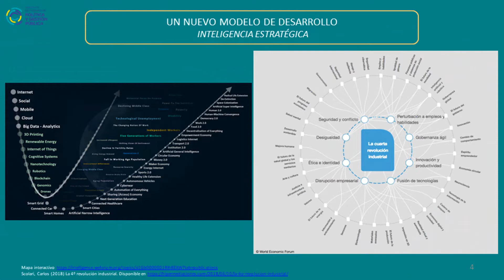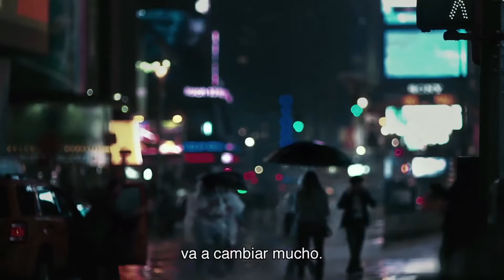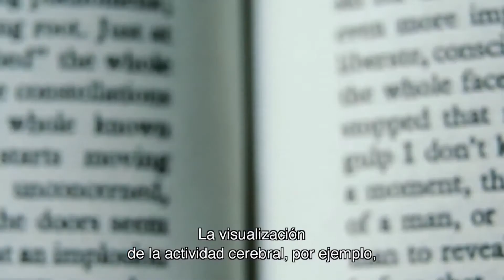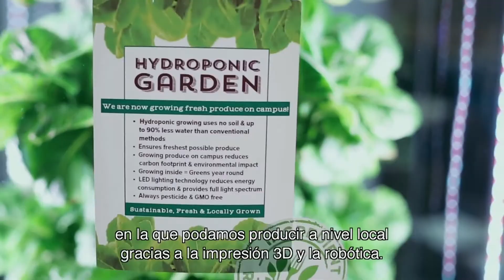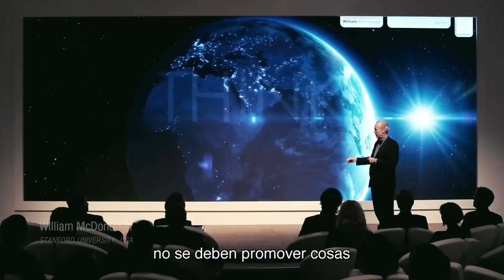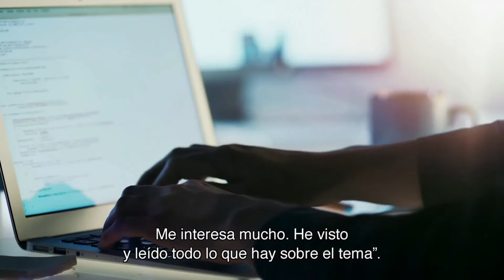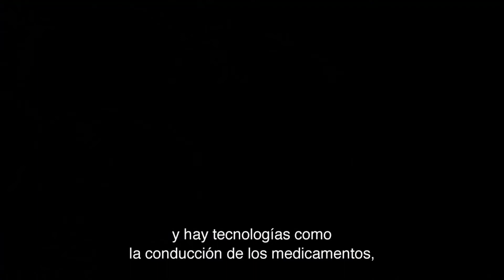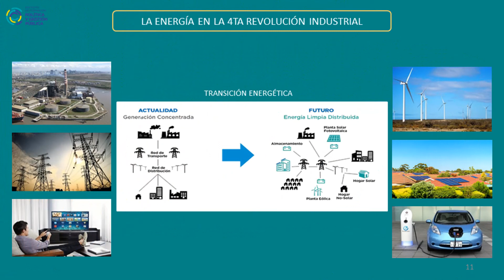CIUDADES DEL FUTURO II - ¿Cómo adaptarse a la IV Revolución Industrial?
"No solo cambiará lo que hacemos sino lo que somos" (Klaus Schwab)
Presentación del Dr. Marcelo F. Sanoner.
Ciclo Seminario - Instituto de Formación Política y Gestión Pública.
Ciudad Autónoma de Buenos Aires-.  Junio 2020.
República Argentina (RA).